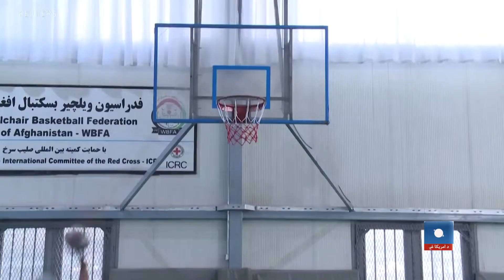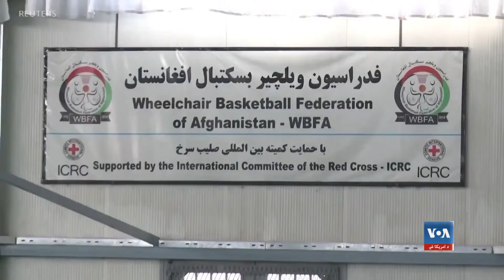د افغانستان د ویلچیرز باسکټبال ټیم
د افغانستان د ویلچیرز باسکټبال د ټیم لوبغاړي د نورو ځوانانو په څېر غواړي چې په نړیواله سویه د افغانستان استازیتوب وکړي. د افغانستان د معلولینو د باسکټبال د ټیم دغه لوبغاړي په کابل کې په تمریناتو بوخت دي. نور حال په راپور کې: